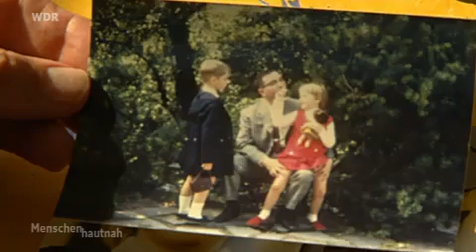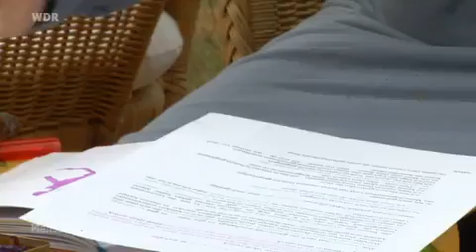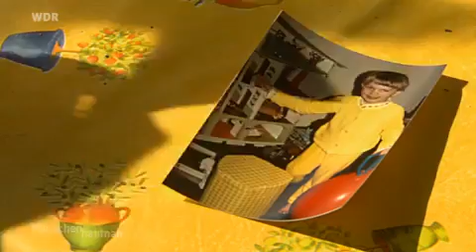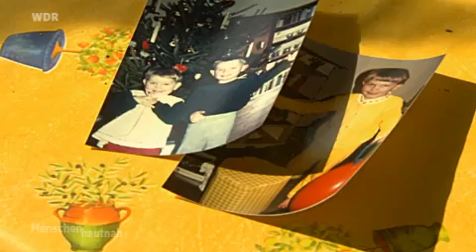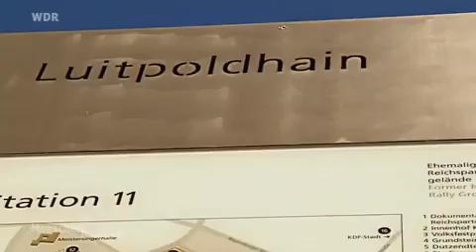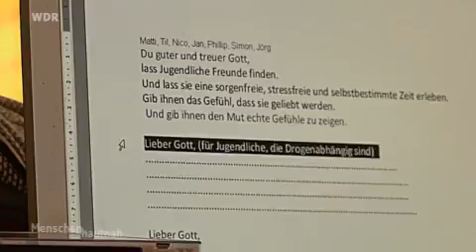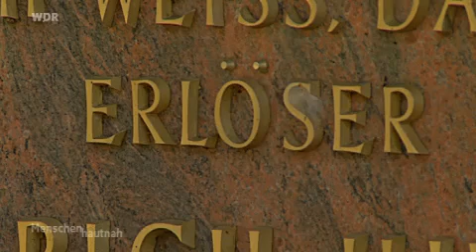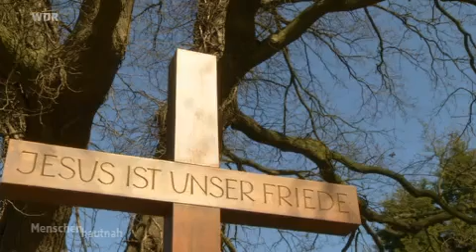Es war der eigene Vater - Eine Pfarrerin kämpft um ihr Leben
Ausstrahlung am 27. Oktober 2011, WDR

"Menschen hautnah: Es war der eigene Vater - Eine Pfarrerin kämpft um ihr Leben

Ihre Gemeinde und die Kirchenleitung waren lange irritiert von der Pfarrerin mit Glatze und Tattoos. Im Sommer 2010 dann wagt Susanne Jensen ein Coming-Out. In einer Predigt, auf der Kanzel erzählt sie offen vom Missbrauch in ihrer Kindheit. Dabei macht sie die Erfahrung, dass die Gemeinde auf ihrer Seite steht.

Wenn Pfarrerin Susanne Jensen (46) auf der Kanzel steht und predigt, dann wischt sie sich manchmal nachdenklich mit der Hand über den Kopf - und der ist kahl geschoren. Wenn dabei noch der Ärmel ihres Talars ein wenig nach oben rutscht, wird auf ihrem Arm ein rotblaugrünes Tattoo sichtbar. Ihre Gemeinde hat sich bereits an ihre Pfarrerin gewöhnt, die aus der Rolle fällt. Und Predigten hält, die in den Augen der Gemeindemitglieder besonders glaubwürdig sind. Denn Pfarrerin Jensen weiß ganz genau, wovon sie spricht, wenn sie über Themen wie Angst, Schmerz oder auch Hoffnung predigt.

In ihrer Kindheit ist sie jahrelang sexuell missbraucht worden - vom eigenen Vater. Ihr selbst wurde der Missbrauch bewusst, als sie zwölf war. Damals wurde sie in einem Park von einem Fremden vergewaltigt und dadurch ging ihr ein Licht auf: Das macht ja auch Papa mit mir!

Doch einen Ausweg gab es für die jugendliche Susanne nicht. Mit wem sollte sie reden? An die Polizei war nicht zu denken, weder die Mutter noch Lehrer oder Verwandte begriffen, was los war. Susanne wusch sich nicht mehr, trug abgerissene Klamotten, hatte keine Freundinnen, in der Schule blieb sie zweimal sitzen, versuchte mehrfach, sich umzubringen. Niemand ging diesen Signalen auf den Grund.

Nach und nach entdeckte Susanne Jensen den christlichen Glauben als Halt, schaffte mit Mühe das Abitur, studierte Theologie. Die Missbrauchsgeschichte hatte sie total verdrängt. "Sonst wäre ich wohl wahnsinnig geworden", sagt sie. Aber in der Endphase der Pfarrerausbildung im Jahr 2000 - ihr Vater war längst tot - brach alles wieder auf. In einem Flashback kamen die alten Bilder vom Missbrauch wieder hoch, sie kollabierte, musste monatelang in die Klinik.

Seitdem lebt sie auf Messers Schneide. Sie arbeitet als Pfarrerin, gibt Konfirmandenunterricht, predigt und macht Beerdigungen. Oft braucht sie Psychopharmaka gegen ihre Depressionen. Immer wieder brennt sie sich mit Zigarillos Male in die eigene Haut. Sie schert sich den Kopf, lässt sich Tattoos stechen und trägt ein Hundehalsband als Schmuck.

Heute fühlt sie sich frei, will nicht mehr schweigen. Denn sie ist überzeugt, diesen Missbrauch gibt es tausendfach, in ordentlichen, gutbürgerlichen Familien wie bei ihr selbst. Die Pfarrerin bebt vor Zorn, wenn sie klagt, dass die Täter viel zu oft als ehrenwerte Herrschaften durchgehen und viele Opfer an ihrem Schicksal zerbrechen.

Susanne Jensen macht eine Reise zurück an die Orte des Schreckens ihrer Kindheit. Sie ringt um Stabilität in ihrem Leben - auch wenn das bedeutet, sich mit all den alten Verletzungen noch einmal zu konfrontieren. Die Reportage begleitet sie bei ihrem Kampf um eine Zukunft, in der sie - auch mit ihren Wunden, Ecken und Kanten - als Mensch und als Pfarrerin volle Anerkennung erlebt.

Film von: Udo Kilimann"

eingestellt mit Genehmigung des WDR, Redaktion Menschen hautnah